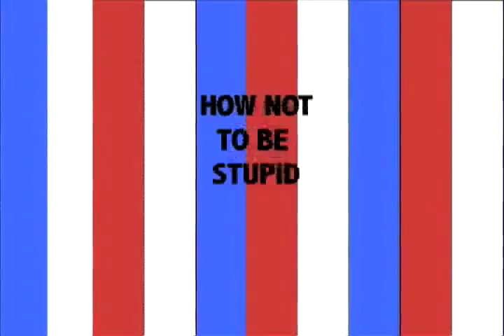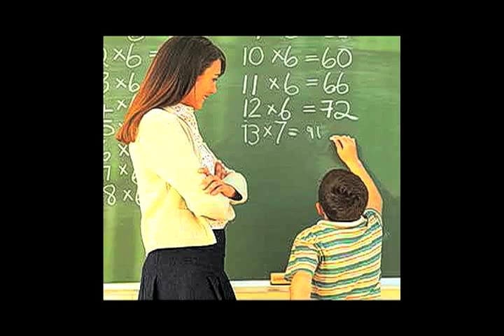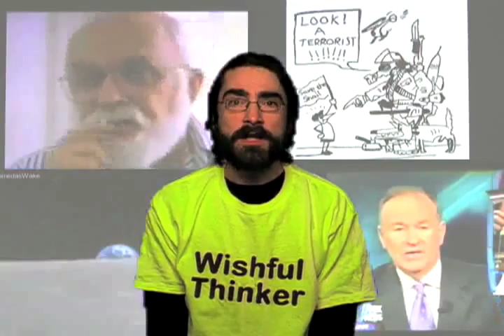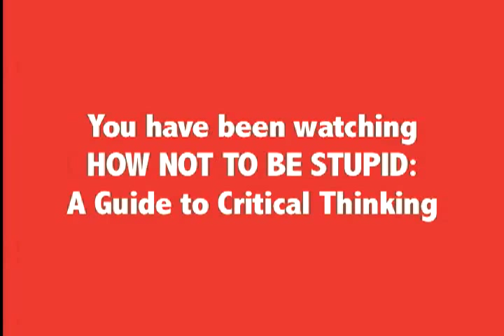How Not To Be Stupid: A Guide To Critical Thinking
Instructional film on Critical Thinking by Carey Burtt. If you enjoyed the video please visit his channel

I also highly suggest watching Carey's other brilliant black humor video called "Mind Control Made Easy: How to Start a Cult".